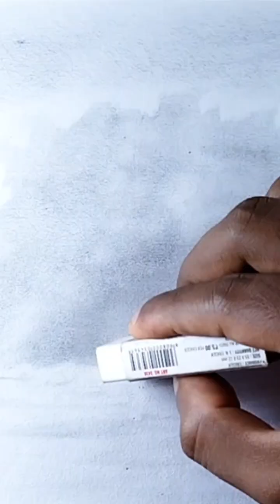Snow Landscape and Birch trees | Drawing for beginners